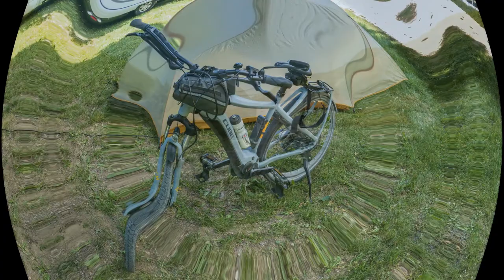Voyage velo 06 2021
Voyage en vélo de Valence à l"Ile d'Oléron.
Choses vues.